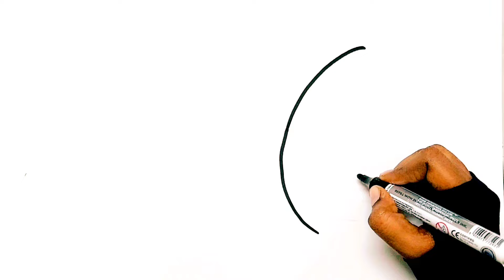How To Draw A Butterfly Easy Step By Step🌈🦋 | Butterfly Drawing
we will learn how to draw a Butterfly 🌈🦋!
   And join KidoozDrawing How To for more fun
   and easy drawings in this collection of drawing videos for kids!